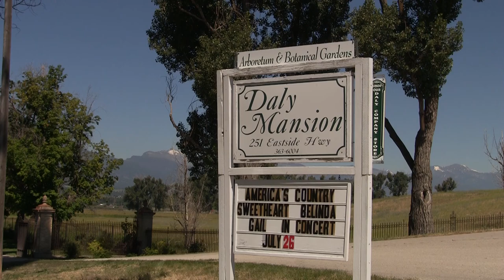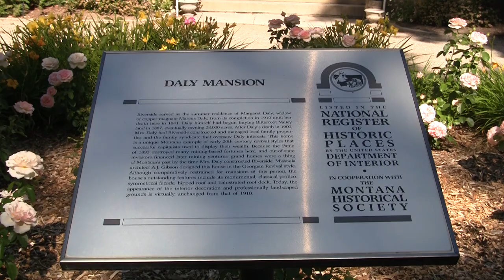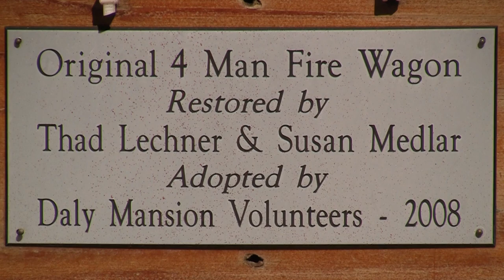Stunning Beauty - Daly Mansion - Long Version - Hamilton, Montana MT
Located on 46 acres of lush landscape, the Daly Mansion was the summer home of 19th Century American industrialist Marcus Daly.  The mansion is listed in the National Register of Historic Places.

Marcus Daly was a copper magnate from Butte, Montana.  He built a smelter in Anaconda, MT. and purchased 28,000 acres of land in the Bitterroot Valley for his summer home "Riverside".

A farmhouse was remodeled by 1889 and remodeled again in 1897 to a Queen Anne-style Victorian home. The home reminded Marcus of a church, so remodeling plans were once again drawn up.

Marcus died in 1900 and his wife, Margaret, asked Missoula architect A.J. Gibson to start the remodel in the Georgian Revival style.  The summer home was completed in 1910.

Margaret Daly spent summers in the home until her death in 1941.  The home sat vacant for the next 40 years and much of the deterioration happened during this time.  In 1986 the Daly Mansion Preservation Trust was created by a band of courageous citizens determined to save history.  The structure has been stabilized and preserved for future generations.

The governor's mansion in the final episode of "Yellowstone" season five was shot here.

A dedicated staff and volunteers oversee the daily operation of the Daly Mansion and its professionally landscaped grounds.  For more information about the mansion and the Daly Mansion Preservation Trust please

For those of you who are interested in the creation of this video:
Captured with:
Canon Vixia HFS100 camera
GoPro Hero3 Black camera - 1080P @ 60FPS
DJI Phantom quad copter (drone)
Tarot T-2D gimbal for camera stability
FPV (First Person View) video downlink
Edited with Adobe Premier Pro 6.0